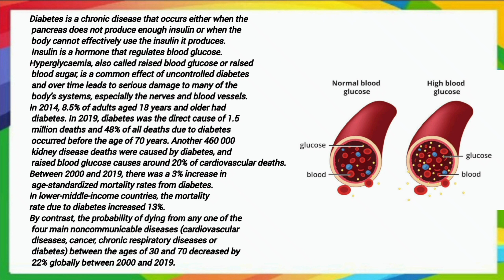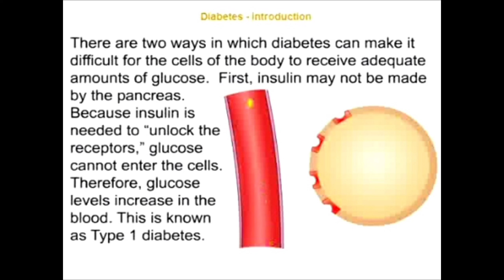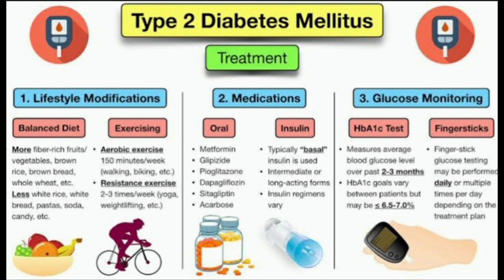Sugar se preshan? Ehtyati Tdabeer apnayen.